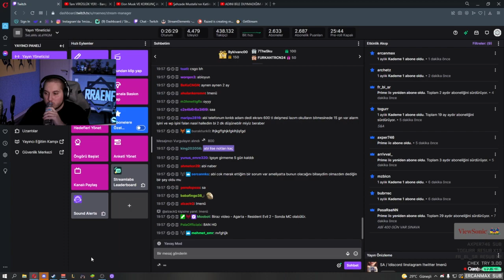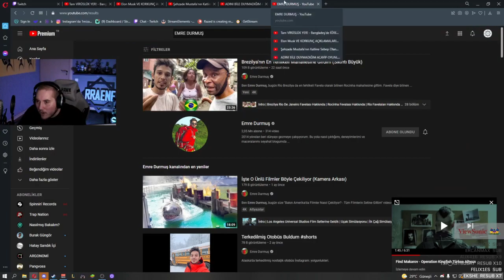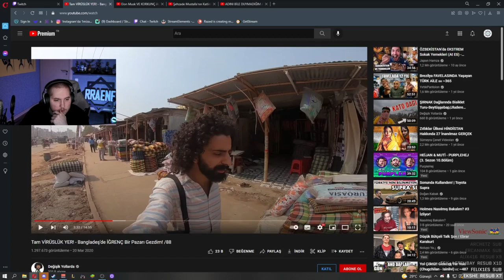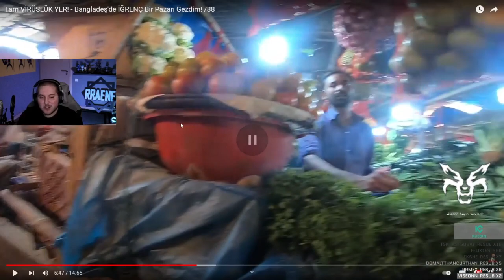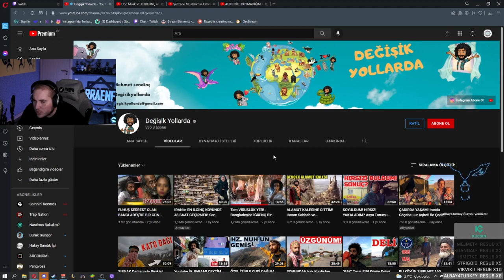RRaneee - "Bangladeş'de İĞRENÇ Bir Pazarı Gezdim" İzliyor (Değişik Yollarda)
RRaenee'nin izlediği video;